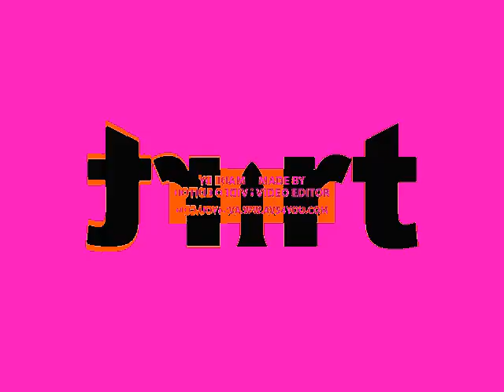Part Effects Effects Effects Effects Effects Effects (Sponsored By Iure 1 Effects)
(Sponsored By Iure 1 Effects)